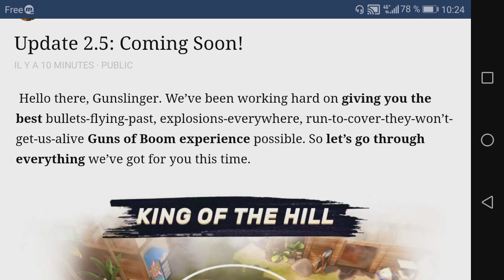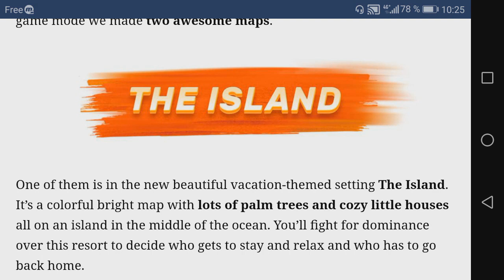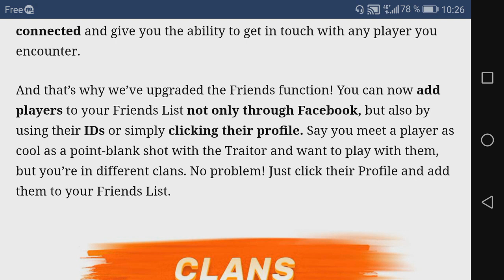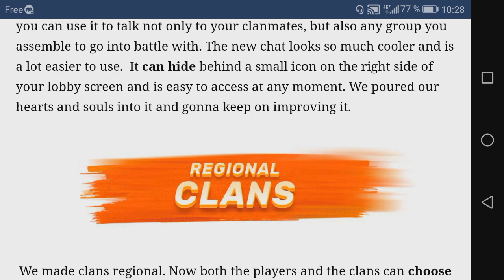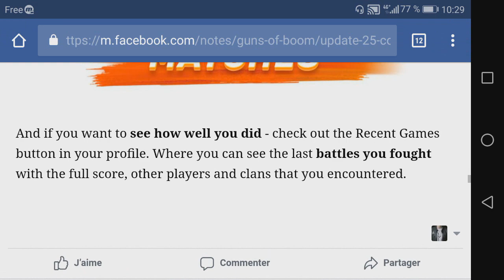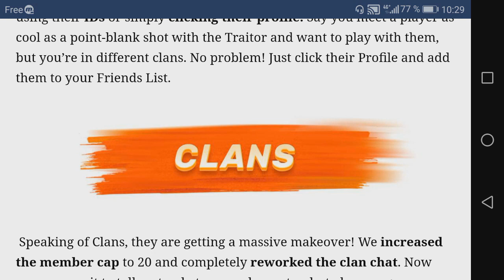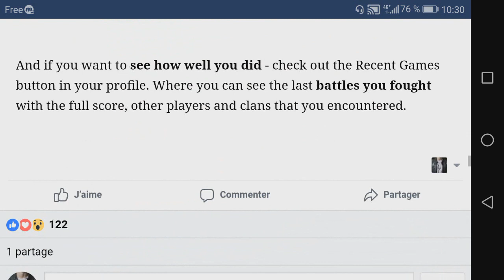GUNS OF BOOM | Fr - MAJ 2.5 : EXPLICATIONS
Yo les potes, c'est ALEX !
Dans cette vidéo, je vous détaille TOUT ce qui va se passer dans la prochaine MAJ cette après-midi !! Et çà va être OUF !!!

- Pour rejoindre le Clan, si tu as 1500 et + trophées, inférieur au lvl 25 envoie ta demande directement en jeux, le clan s'appel
OPTIONGAMING (OpGG)

- Sinon tu peux me contacter sur la page FB

- Sinon, fait ta demande aux Clans secondaires suivant =
OPTIONGAME2
OPT GAMING 2
OptionGame3